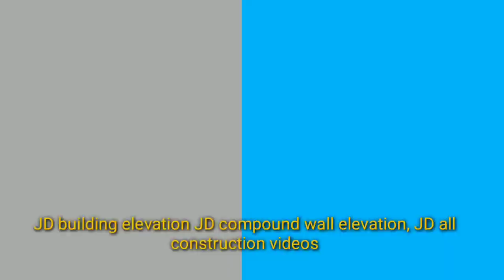Small house single bedroom plan || అందమైన చిన్న ఇల్లు